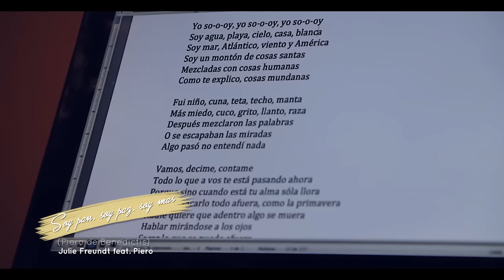Soy pan, soy paz, soy mas - Julie Freundt ft. Piero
tema del album 30 años, disco 2 Trova a duo con Piero